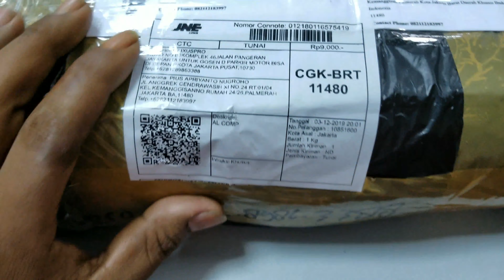Unboxing Gimbal For Smartphone || ZHIYUN SMOOTH 4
Gimbal Zhiyun Smooth 4 ini cocok untuk semua Smartphone,, harganya juga lumayan murah,, cocok untuk ngevlog,, sangat mudah menggunakannya dan ada aplikasi untuk menggunakan gimbal tersebut,, isi dalam kotak terdapat tripod, kabel dan gimbalnya sendiri,, silahkan yang mau menggunakannya banyak terdapat di toko online,,